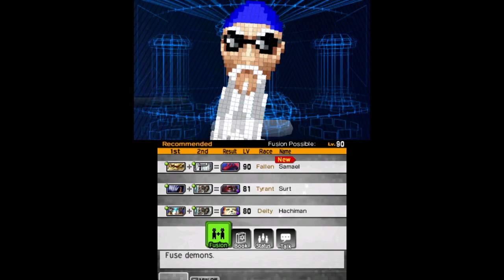SMT IV Part 71 - New Gear Nibelungen (First Time Blind Playthrough Shin Megami Tensei IV)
First time playing, blind run, no guide.